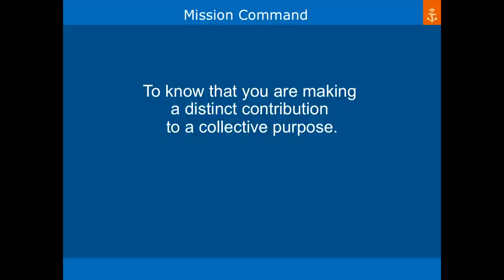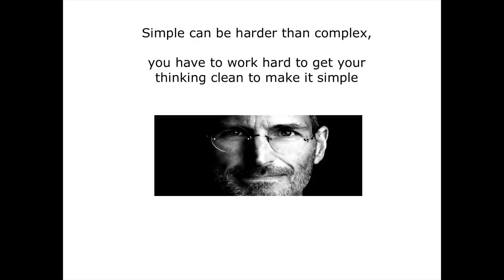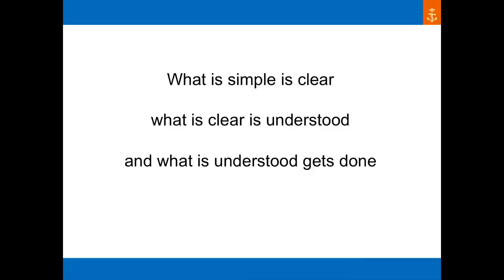Mission Command | Jan Ten Hove | TEDxAruba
Jan Ten Hove is the Commander of Marine Corps Base at Savaneta in Aruba. At TEDxAruba Jan explained his 'Mission Command' philosophy. When Jan ten Hove works with a team, he starts with seeking clarity about the team’s goal. In “Mission Command” the goal consists of a clear, what and why - and not the way it is achieved. Absolute clarity about a team goal gives focus and success. Jan explains how this can benefit ANY team, not only military teams.

When Jan ten Hove works with a team, he starts with seeking clarity about the team’s goal. In the military philosophy 'mission command' the goal consists of a clear, what and why, and not the way it is achieved. Absolute clarity about a team goal gives focus and success.

Jan has helped develop visions, missions and values and implemented them in the companies he worked with such as Bacardi, Grohe, Kenya Airways and Walmart. After three years as a consultant, Jan returned to the Marine Corps and is now the Commander of Marine Corps Base Savaneta in Aruba. The mission command philosophy with a yearly goal is implemented and last year the vision is defined: To become Aruba’s maritime security partner in 2017.